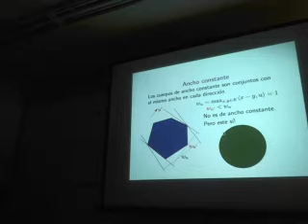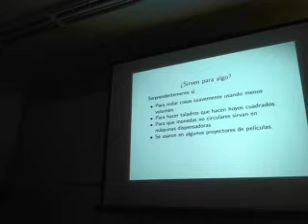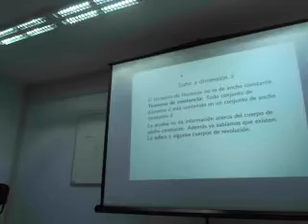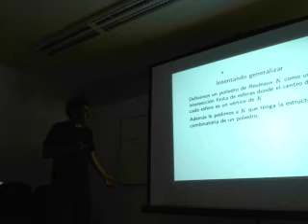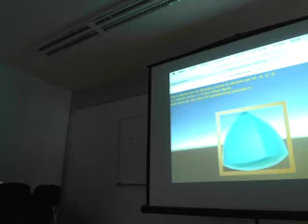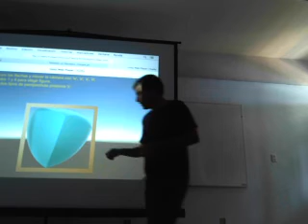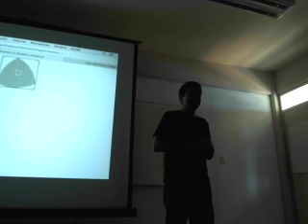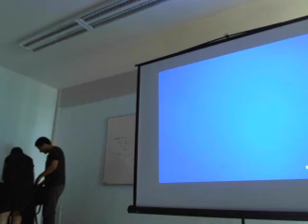Cuerpos de ancho Constante 2